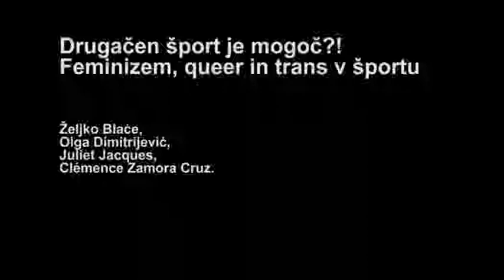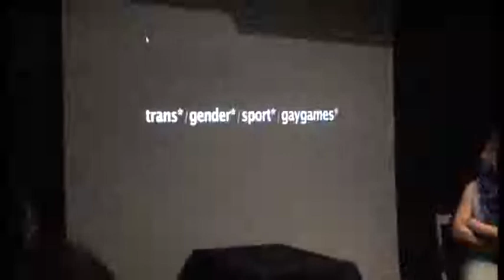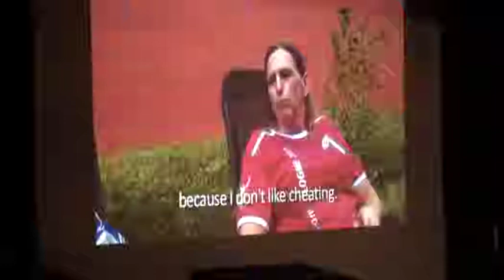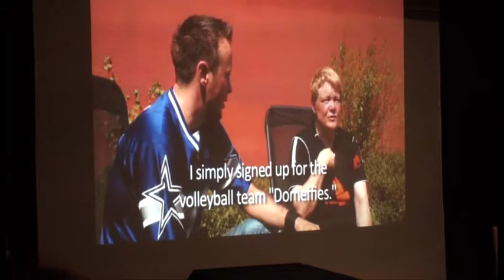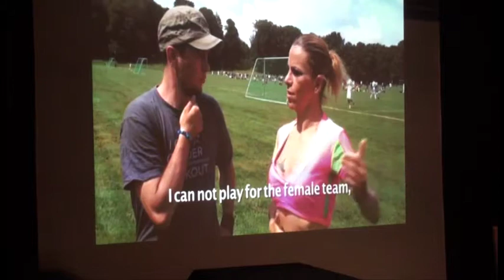Another Sport is Possible?! Feminism, Queer and Trans in Sports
The debate with Željko Blaće (Croatia), Olga Dimitrijević (Serbia), Juliet Jacques (Great Britain) and Clémence Zamora Cruz (France) will revolve around the issues of feminist, queer and transgender engagements with sports, and with the potential for possible future changes in the area.

Juliet Jacques is a freelance writer who has appeared in The Guardian, The New Statesman, TimeOut, The London Review of Books, Cineaste, 3:AM and other journals. She writes on literature, film, gender, sexuality and football. Her Transgender Journey series for The Guardian was shortlisted for the Orwell Prize in 2011. She is also a co-founder of The Justin Campaign against anti-LGBTQ* prejudices in football.

Olga Dimitrijević was born in Belgrade in 1984. She  studied drama and received an MA in Gender Studies in Budapest. She works as a theatre critic, drama writer, and a journalist. She is the author of several  staged dramas, and occasionaly lectures on film, homosexuality and female vampires. In 2012, she received the "Sterija" award for her  text "Workers Die Singing".

Clémence Zamora Cruz is a transfeminist activist of Mexican origin and French nationality and has worked for many years for the rights of the LGBTI community in France. She was Vice President of the Les Myriades Transs Association. Currently, she is Inter-LGBT spokesperson of transgender Affairs (Interassociative Lesbienne, Gaie, Bi et Trans is an umbrella group of more than 60 organizations in France). She is Acceptess-T spokesperson too and is part of the fight against discrimination by the Paris International Tournament (by FSGL), working on the issue of the integration of trans people.

Željko Blaće works in the area of digital arts and media culture at Multimedia Institute in Zagreb (since 1999, a co-founder) and at international media art events and exhibitions. As a visual/media artist, he has organized several conferences, seminars and workshops on the ne media. He also worked as a design researcher at  Jan van Eyck Academie, Maastricht. Since 2006, his research interests mostly include cumulative creativity and the queering / de-normalization of sports.

Na debati bodo Željko Blaće (Hrvaška), Olga Dimitrijević (Srbija), Juliet Jacques (Velika Britanija) in Clémence Zamora Cruz (Francija) razpravljali o položaju feminizma, queera in transspolnosti v sferi športa ter  o potencialu za spremembe v prihodnosti.

Juliet Jacques je svobodna publicistka, ki  piše za The Guardian, The New Statesman, TimeOut, The London Review of Books, Cinease, 3:AM in druge medije. Piše o literaturi, filmu, spolu, spolnosti in nogometu. Njena serija člankov Transspolna potovanja, objavljenja v časopisu The Guardian, je bila leta 2011 nominirana za Orwellovo nagrado. Je soustanoviteljica kampanje The Justin Campaign, ki se bori zoper predsodke do LGBTQ* posameznic in posameznikov v nogometu.

Olga Dimitrijević je bila rojena leta 1984 v Beogradu. Študirala je dramaturgijo in magistrirala iz študij spolov v Budimpešti. Dela kot gledališka kritičarka, dramska pisateljica in publicistka. Je avtorica številnih uprizorjenih dramskih tekstov, včasih predava o filmu, homoseksualnosti in vampirkah. Leta 2012 je prejela nagrado Sterija za tekst Delavci umirajo s pesmijo.

Clémence Zamora Cruz je transfeministična aktivistka iz Francije, po poreklu iz Mehike. Dolgo let je delovala na področju pravic LGBTI skupnosti v Franciji. Bila je podpredsednica Les Myriad Trans Association. Trenutno je predstavnica pri Inter-LGBT za transspolne osebe (Interassociative Lesbienne, Gaie, Bi et Trans je krovna organizacija za več kot 60 organizacij v Franciji). Je zastopnica Acceptess-T za transspolne in je članica v boju zoper diskriminacijo pri Paris International Tournament (by FSGL), kjer se zavzema za integracijo trans posameznikov/-ic.

Željko Blaće dela na področju digitalnih umetnosti in medijske kulture na zagrebškem Multimedijskem inštitutu (soustanovitelj, od 1999), na mednarodnih medijskih dogodkih in razstavah. Razstavljal je kot vizualni/medijski umetnik, organiziral večje konference na temo novih medijev, seminarje in delavnice. Delal  je kot raziskovalec oblikovanja na akademiji Jan van Eyck v Maastrichtu. Od leta 2006 se posveča raziskovanju fenomenov nakopičene kreativnosti ter pokvirjanju in denormalizaciji športa.